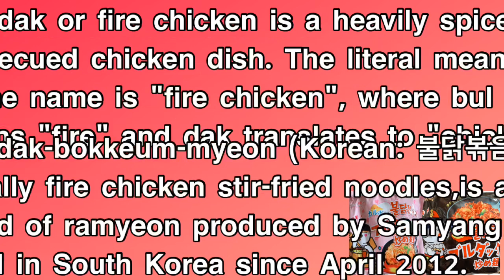Samyang | Samyang Buldak | Samyang Spicy Chicken Buldak | Samyang Mukbang | Taste Tasting & Review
免責事項:私は私のビデオで音楽/サウンドを所有していません。

今日のビデオを楽しんでいただけたらと思います。